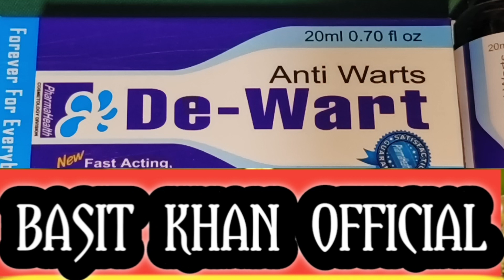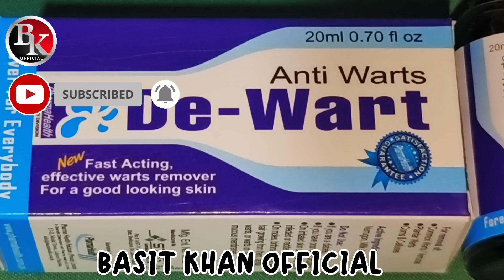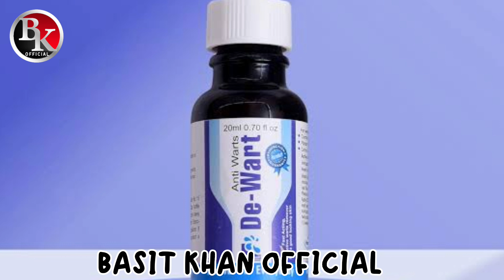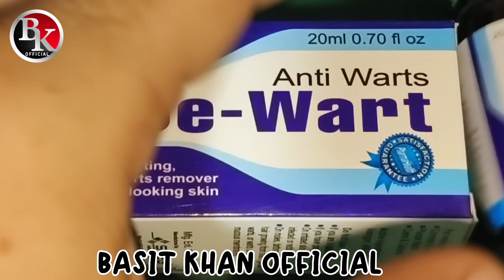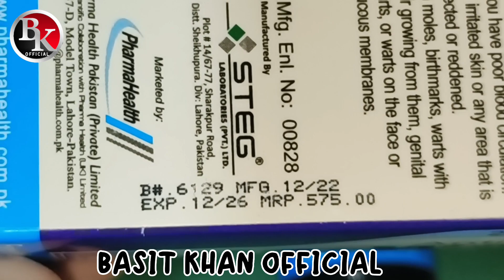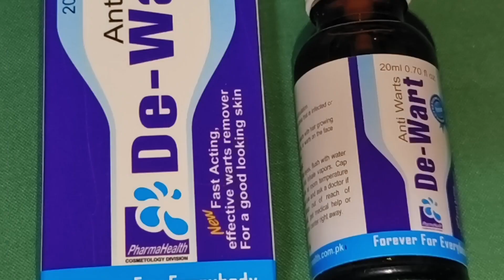DE WART || Anti Wart Liquid ,Fast Acting Effective Warts Remover for a Good Looking Skin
DE-WART LOTION || ANTI WARTS || DE WART || Anti Wart Liquid ,Fast Acting Effective Warts Remover for a Good Looking Skin

Today this video De Wart Anti Wart Liquid Fast Acting Effective Warts Remover for a Good Looking Skin Honest review complete treatment wart.

Use time plz care other face part just apply Liquid wart thanks watching video